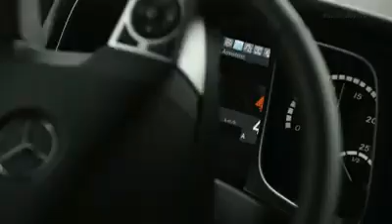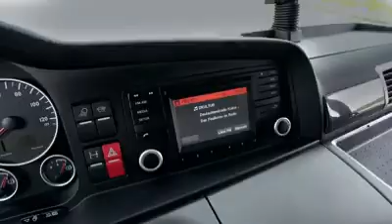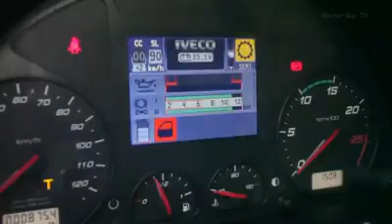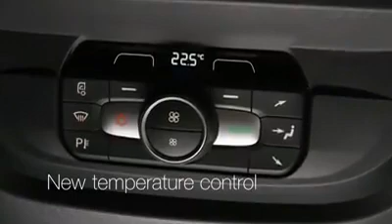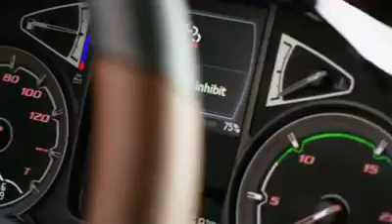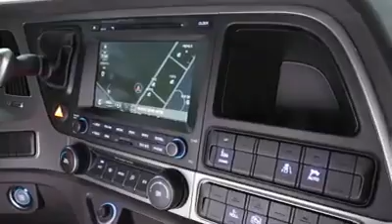The best seven trucks in the world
The best seven trucks in the world -Volvo,Daf,Man,Scania,Iveko